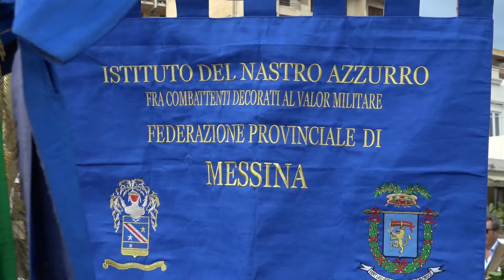4 NOVEMBRE COMMEMORAZIONE CADUTI